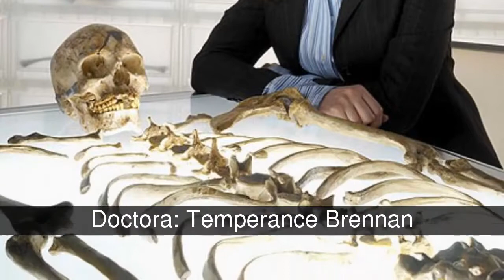Las mejores doctoras de series de televisión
¿Cuál es tu favorita?

En la lista de las mejores doctoras de series de televisión tenemos:
Doctora: Allison Cameron
Doctora: Meredith Grey
Doctora: Izzie Stevens
Doctora: Temperance Brennan
Doctora: Addison Montgomery
Doctora: Macarena Wilson
Doctora: Sara Tancredi
Doctora: Lisa Cuddy
Doctora: Dana Scully
Doctora: Elliot Reid
Doctora: Callie Torres
Doctora: Miranda Bailey
Doctora: Remy Hadley (Alias 13)
Doctora: Verónica Solé
Doctora: Michaela Quinn
Doctora: Cristina Yang
Doctora: Jordania Cavanaugh
Doctora: Anna Del Amico
Doctora: Abby Lockhart
Doctora: Jing-Mei

Doctora: Allison Cameron
Jennifer Morrison, House.

Doctora: Meredith Grey
Ellen Pompeo, Anatomía de Grey.

Doctora: Izzie Stevens
Katherine Heigl, Anatomía de Grey.

Doctora: Temperance Brennan
Emily Deschanel, Bones.

Doctora: Addison Montgomery
Kate Walsh, Anatomía de Grey.

Doctora: Macarena Wilson
Patricia Vico, Hospital Central.

Doctora: Sara Tancredi
Sarah Wayne Callies, Prison Break.

Doctora: Lisa Cuddy
Lisa Edelstein, House.

Doctora: Dana Scully
Gillian Anderson, The X-Files (Expediente X).

Doctora: Elliot Reid
Sarah Chalke, Scrubs.

Doctora: Callie Torres
Sara Ramirez, Anatomía de Grey.

Doctora: Miranda Bailey
Chandra Wilson, Anatomía de Grey.

Olivia Wilde, House.

Doctora: Verónica Solé
Carolina Cerezuela, Hospital Central.

Doctora: Michaela Quinn
Jane Seymour, La doctora Quinn.

Doctora: Cristina Yang
Sandra Oh, Anatomía de Grey.

Doctora: Jordania Cavanaugh
Jill Hennessy, Crossing Jordan.

Maria Bello, ER.

Doctora: Abby Lockhart
Maura Tierney, ER.

Doctora: Jing-Mei
Ming-Na, ER.